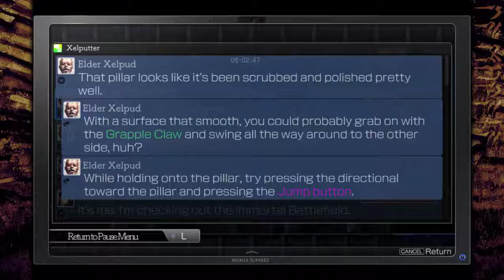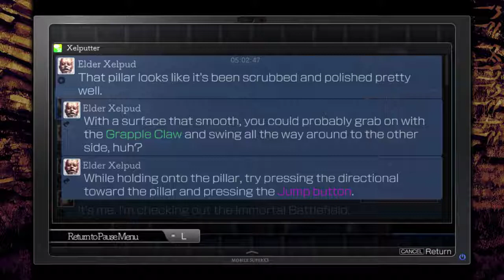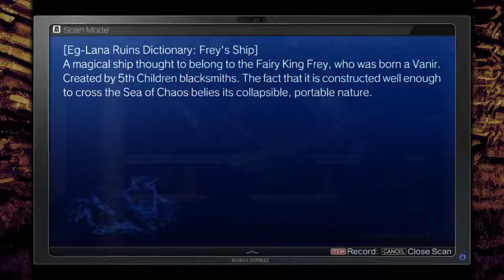muh mulana 2 - 5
what fucking retarded level design